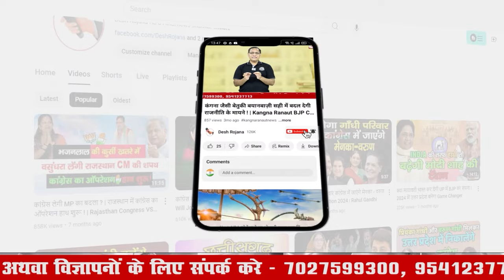फरीदाबाद की सड़कों बाज़ारों मेँ ट्रैफ़िक जाम: सरकार बताये, है कोई समाधान ? | Faridabad Parking Problem